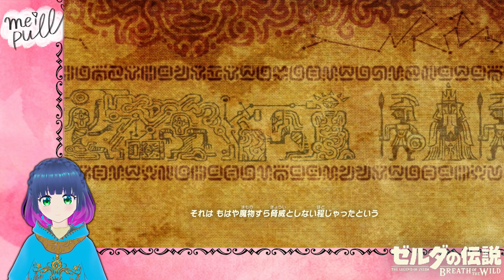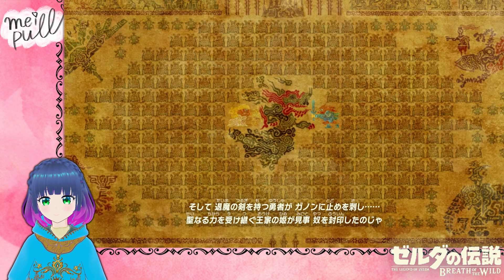一万年前から続く、ハイラルの歴史！【ゼルダの伝説 ブレス オブ ザ ワイルド】Part.２２【Vtuber】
こんにちわにゃにゃーん！mei といいます！
ゆったりテンポでゲーム実況しております！